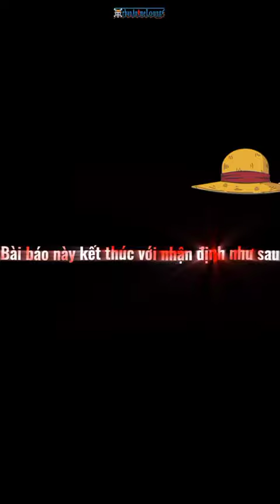vị hoàng đế thứ 5 của biển cả